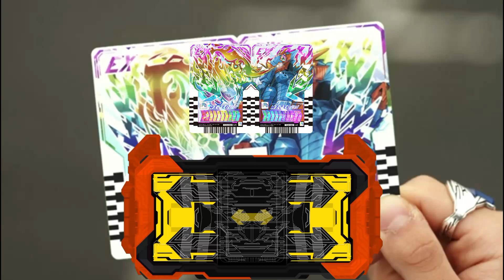Kamen rider Rainbow Gotchard henshin sound HQ